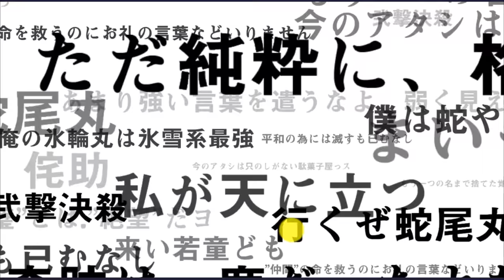เกม BLEACH Brave Souls มือถือ ภาพสวยและมันส์มาก